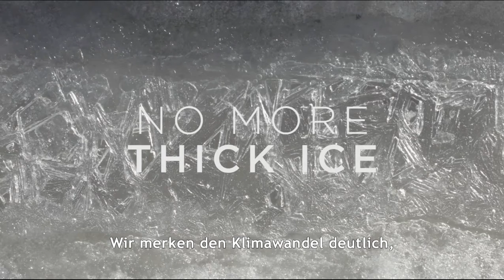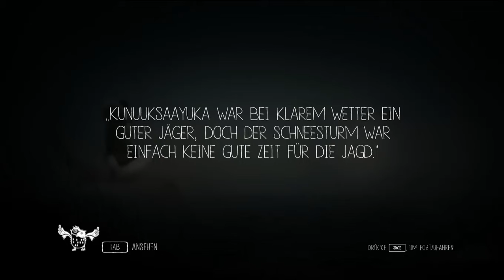Let's Play Never Alone #004 - Verschluckt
Das Eis führt uns hin zu einer Höhle, die uns etwas Schutz zu bieten scheint - doch kaum haben wir sie betreten, kommt ihr eigentlicher Bewohner nach Hause: der Eisbär! Unfähig, fortzurennen, stecken Nuna und der Fuchs in größter Gefahr, doch die Wut des Eisbären lässt eine Wand der Höhle einstürzen, durch die wir fliehen können.

Doch wieder geraten wir von einer großen Gefahr zur nächsten: das Wasser zu unseren Füßen steigt und plötzlich finden sich Nuna und ihr Freund mitten im eisigen Wasser wieder. Aber nicht nur das, sie werden auch noch von einem gewaltigen Wal verschlungen! Die beiden finden sich in eisigen Höhlen wieder, die das Innere des Wals darstellen, und müssen nun einen Weg zurück in die Freiheit finden, wenn sie hier unten nicht verenden wollen.